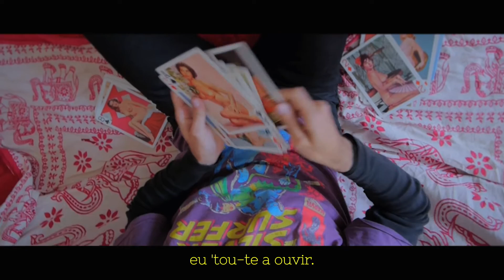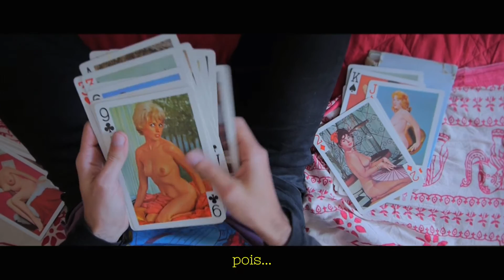Outro Filme de Rapto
Outro filme de tiros/mortes/sexo/orgasmos/mentiras/traições com intervalos e finais alternativos? Sim, mas isto é outro filme de rapto.

Escrito & realizado por: André Viuvens

Com:
Evandro Lavareda
André Viuvens
Sofia Sousa
Leny Dias
José Simão